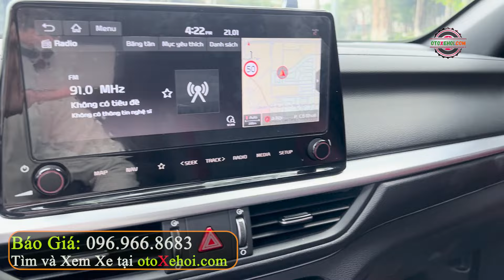Mẫu Siêu Lướt Dáng Đẹp Nhiều Công Nghệ Kia K3 2.0L Premium 2022 | Mua Bán Xe Ô tô Cũ